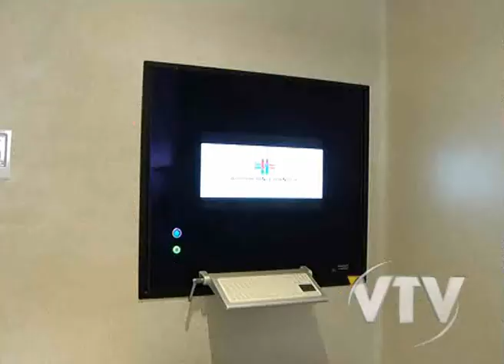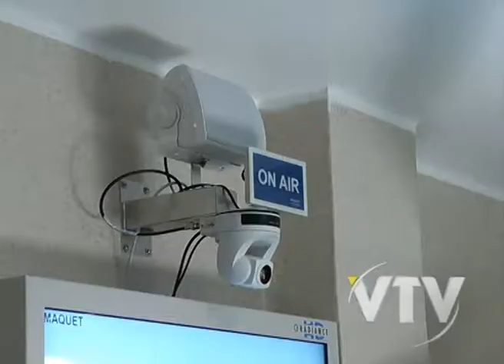VTV NOTICIAS: CÁNCER DE MAMA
La Asociación Española inauguró el hospital de día con tecnología de última generación para el tratamiento del cáncer de mama.

El centro quirúrgico podrá ser usado por pacientes de la mutualista como todas las usuarias del sistema nacional integrado de salud.

Es el primer centro de estas características en el país.